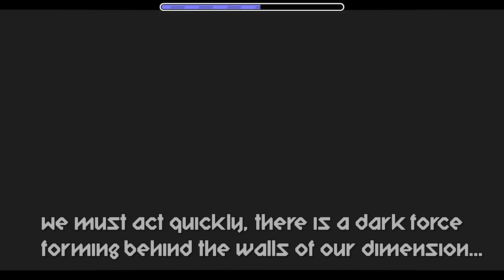Geometry Dash ~ The Colossus II (All Coins) {MegaSphere - Emphatic Outcry}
Level by: Manix648